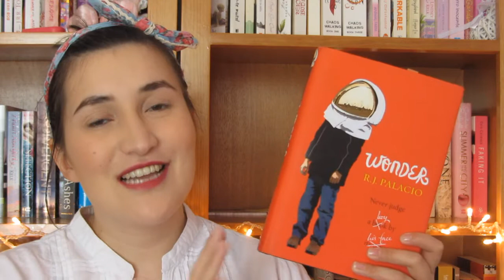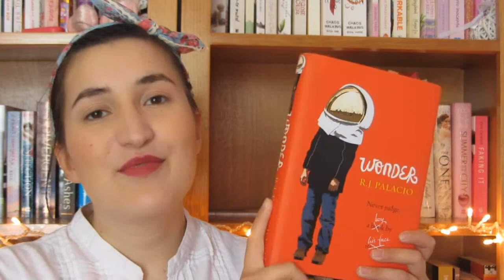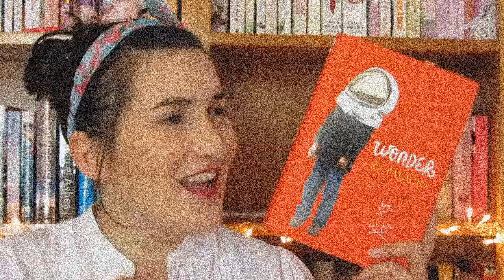Opinião: "Wonder" - R. J. Palacio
Hoje trago-vos a minha opinião do livro "Wonder" de R. J. Palacio.